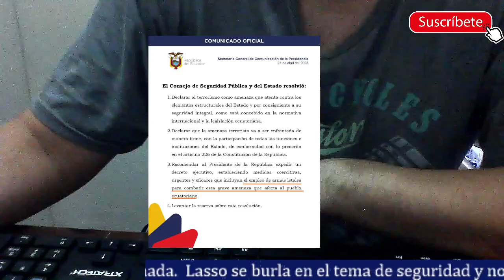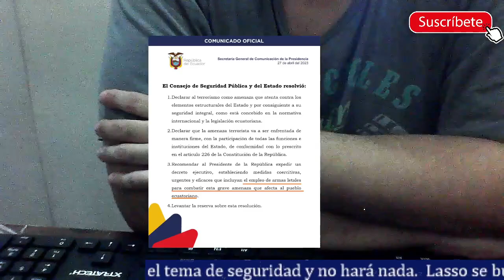Lasso se burla del pueblo en seguridad repite los mismos errores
Lasso anunció los nuevos miembros de la seguridad del país. Y ellos ponen el mismo discurso de los anteriores que han fracasado, tirarle la culpa a Correa y poner palabras bonitas que lo bueno es que nadie se come ese cuento. En total Lasso hace lo mismo de lo mismo y por ende la inseguridad crecerá en el país.